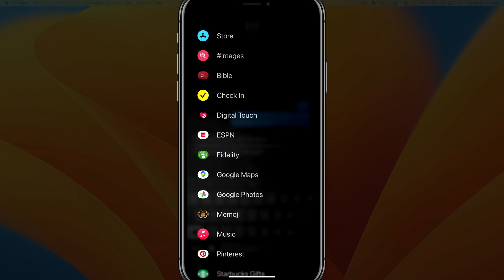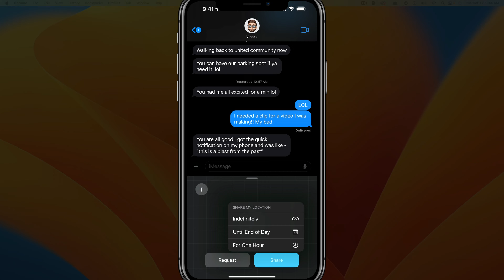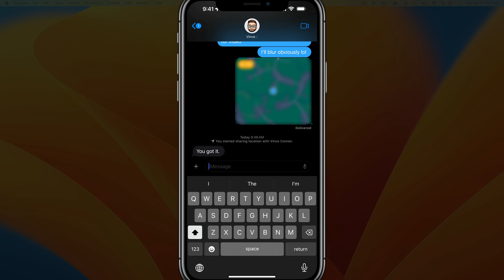How To Share Your Location On iPhone | Via Contacts and Messages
In this tutorial, we'll guide you through the simple steps to share your location on an iPhone using both Contacts and Messages. Whether you're coordinating meet-ups or ensuring loved ones know your whereabouts, this easy-to-follow guide will have you effortlessly sharing your location in no time.